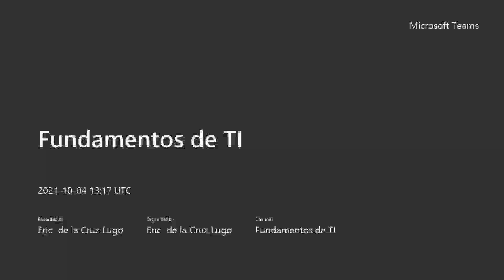Fundamentos de TI 20211004 081719 Grabación de la reunión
Fundamentos de TI 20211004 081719 Grabación de la reunión de la Universidad Tecnológica Metropolitana